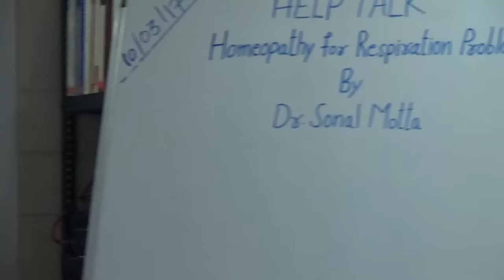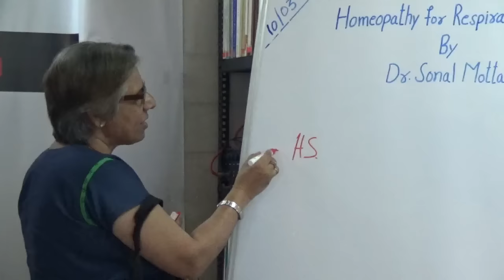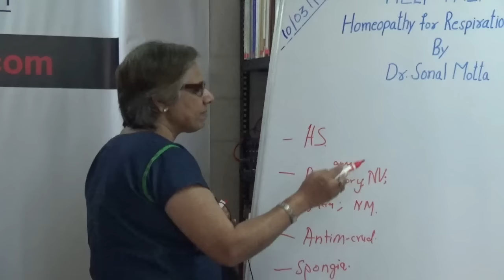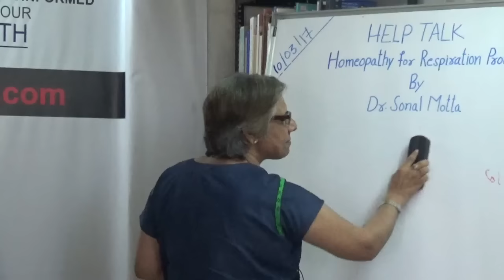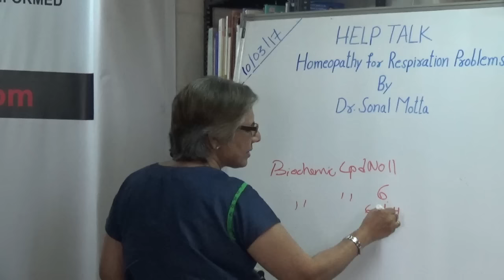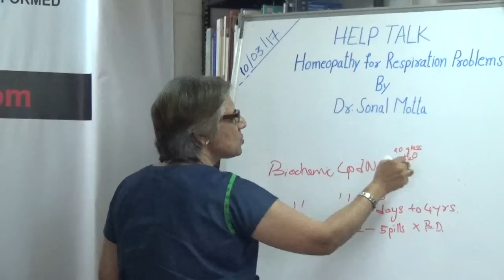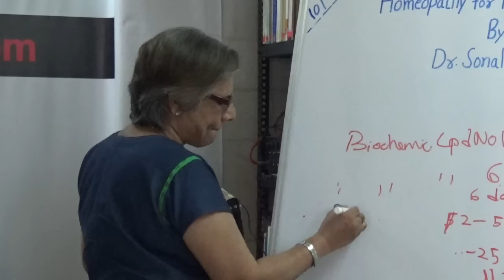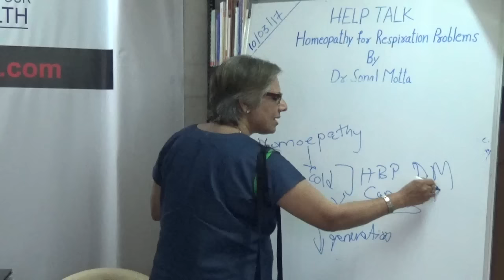Homeopathy for Respiration Problems By Dr. Sonal Motta HELP Talks Video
This video is a talk by Dr. Sonal Motta on 10 March  2017. Topic "Homeopathy for Respiration Problems". This is part of the  HE LP Talk series at HELP, Health Education Library for People, the worlds largest free patient education library.